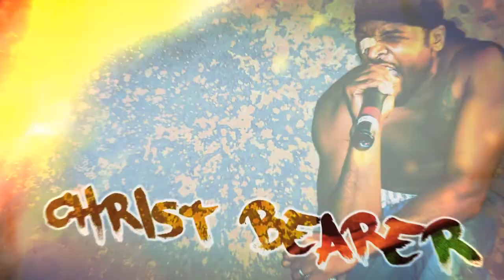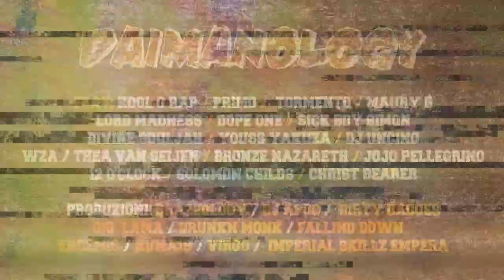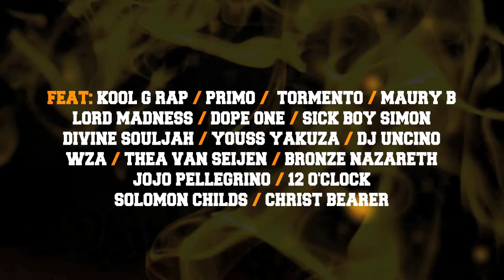Dark Eyez | Daima Manzu feat Christ Bearer & Thea Van Seijen (prod Dirty Dagoes)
acquista DAIMANOLOGY su Itunes e su tutti i digital stores

DAIMA MANZU feat. Primo, Tormento, Maury B, Lord Madness, Dope One, Dj Uncino, Wza, Sick Boy Simon, Divine Souljah, Youss Yakuza, Bronze Nazareth, JoJo Pellegrino, 12 O'Clock, Solomon Childs, Christbearer of Northstar, e Kool G Rap.

prodotto da: Crazeology (Weirdo e Res Nullius), Dj Apoc, Dirty Dagoes, Giò Lama, Kuma19, Virgo, Imperial Skillz Empera, Drunken Monk, Falling Down (Killarmy), Endemic.